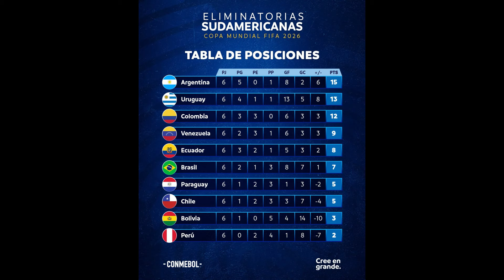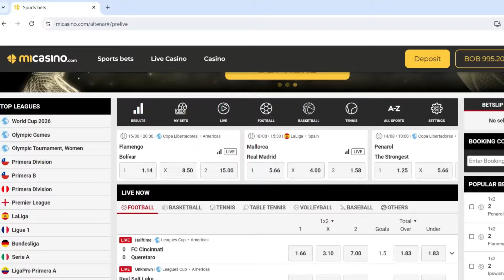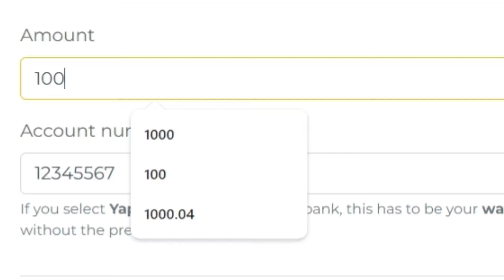OFICIAL! 😡 BOLIVIA LLEVARÁ A VENEZUELA A JUGAR EN EL ALTO A 4125 MSNM 😡 ELIMINATORIAS CONMEBOL 2024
APROVECHA NUESTRO LINK Y DUPLICA TU PRIMER DEPÓSITO

Infinix Zero 30 | Captura tu propia historia con cámara ultra nítida de 108MP + 50MP 2K,INFINIX BOLIVIA,🎬 Todo lo que quieres ver esta en TIGO! 🎞️ 🍿,TIGO BOLIVIA,¡Para cada bolsillo y ocasión, paquetigo siempre es una buena opción!,Infinix Zero 30 | Captura tu propia historia, extiende su RAM hasta 16GB,La subvención de combustibles está garantizada en Bolivia,Fortalecemos la producción alimentaria con la Planta de Fertilizantes Granulados NPK,Comunicación del Estado Plurinacional de Bolivia